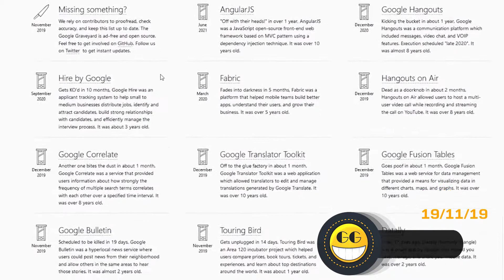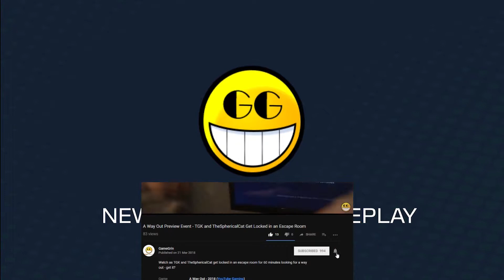7 Games out this November 2019 (and one piece of hardware)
Dominoid takes a look at 7 games we're looking forward to this month.